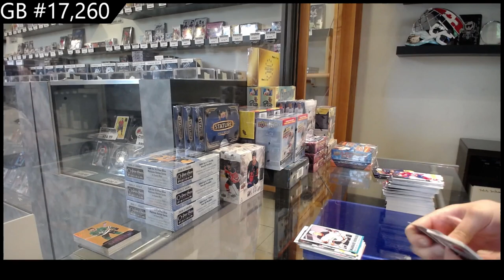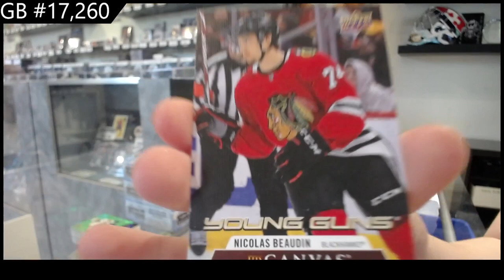20-21 UD Series 1, 20-21 UD Series 2 & 20-21 UD Extended Hockey Retail Box Break - C&C GB #17,260